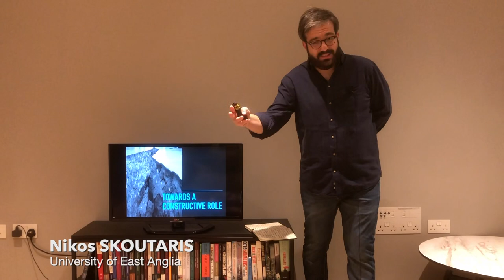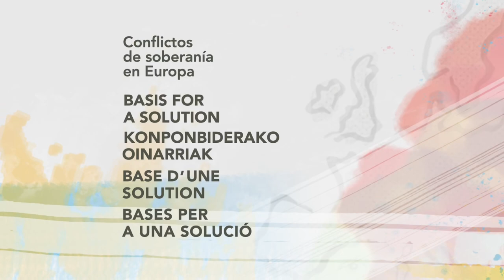Nikos SKOUTARIS. University of East Anglia (en)